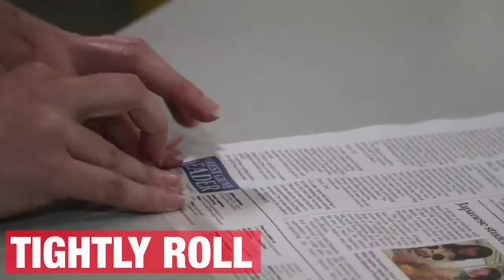DIY sledding penguin card: Made with newpaper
Create a holiday card using newspaper, glue, a piece of string and cardstock.